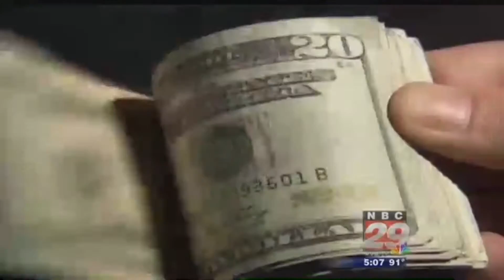State Lawmakers Investigating UVA Surplus Fund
State lawmakers were alarmed to learn that the University of Virginia, a public school, has a 'strategic investment fund' of billions of dollars. Now they're calling for investigations at different levels of government.